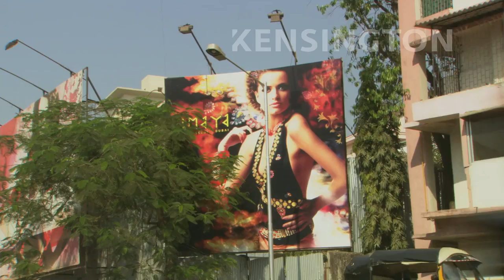Manoj the child diamond cutter makes the grade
13-year-old Manoj Bawaji has decided to make the journey from the country to the city of Surat, India to become a diamond cutter and provide for his family. This clip is from the series Diamond Road, produced by Kensington Communications Inc. in 2007. Available to buy or stream

Find out more about our award winning productions and our new projects